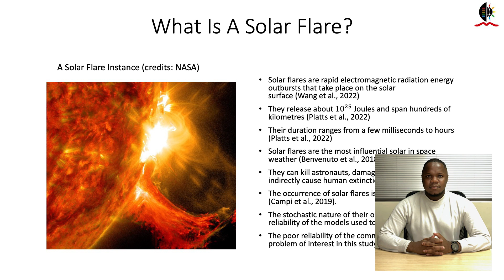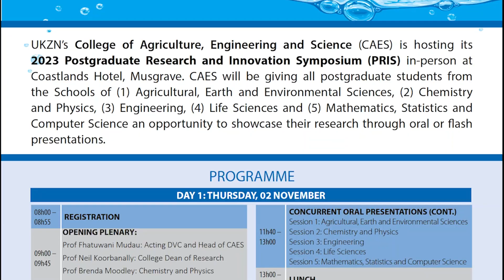Spotlight on PRIS 2023 - School of Mathematics, Statistics & Computer Science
This video profiles research from the School of Mathematics, Statistics & Computer Science that will be featured at PRIS 2023.

This two-day postgraduate conference, hosted by the College of Agriculture, Engineering and Science, will take place on 2 & 3 November 2023 at Coastlands Hotel in Musgrave, Durban . It gives students an opportunity to present their research findings to the university community.

What you can expect at the event:
• Almost 230 oral and flash presentations form our postgraduate students.
• Keynote address from Dr. Jennifer Balatedi Molwantwa, CEO of the Water Research Commission of South Africa (WRC), sits on various government advisory boards.
• Close to 20 exhibitions from our various industry partners
• Lots of lucky draw prizes up for grabs
• Prize-giving session where we award our best student presenters.